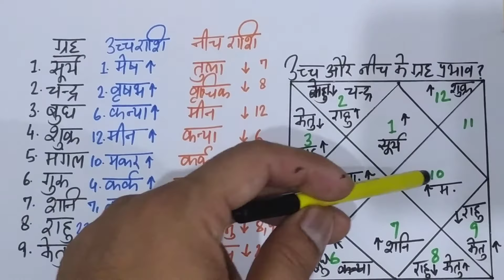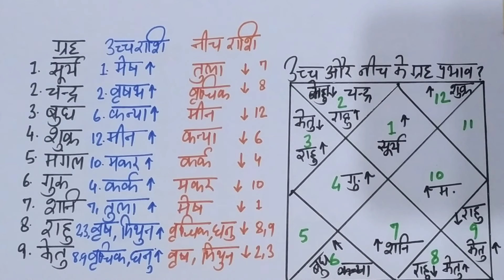Vedic Astrology Class 7, उच्च और नीच ग्रह का फल, कौन सा ग्रह किस राशि में उच्च और नीच का होता है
प्रिय सब,
 मैंने यह चैनल आपको ज्योतिष के बारे में स्टेप बाय स्टेप सिखाने के लिए बनाया है। यहां आप बहुत ही आसान तरीके से मुफ्त ज्योतिष सीख सकते हैं। मुझे 100% यकीन है कि जिस तरह से मैं आपके सभी मूल और संदेह को दूर कर रहा हूं, आप बहुत जल्द सीख जाएंगे।